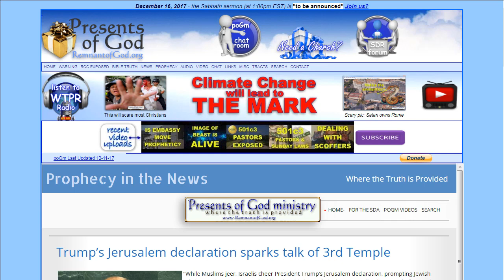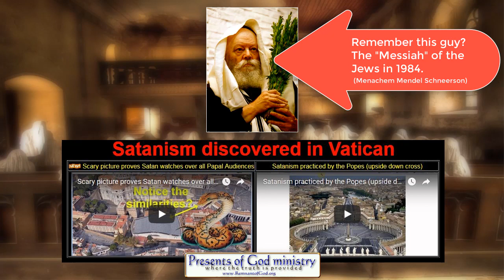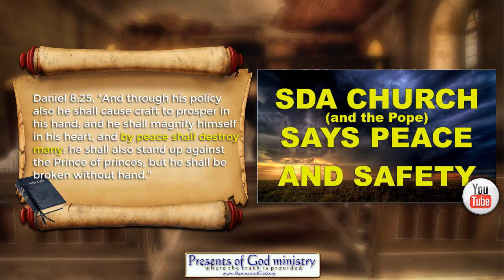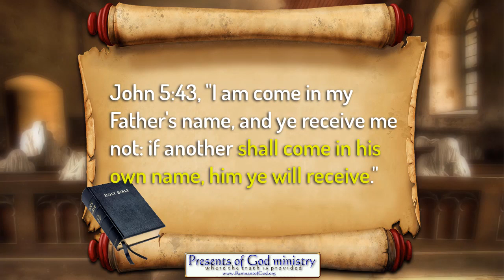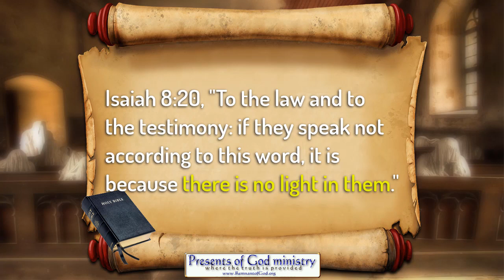Trump’s Jerusalem declaration sparks talk of 3rd Temple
As expected the talk of a third temple have been escalated. Was it prophesied?

All links to the videos and articles mentioned in video are in today's poGm blog entry